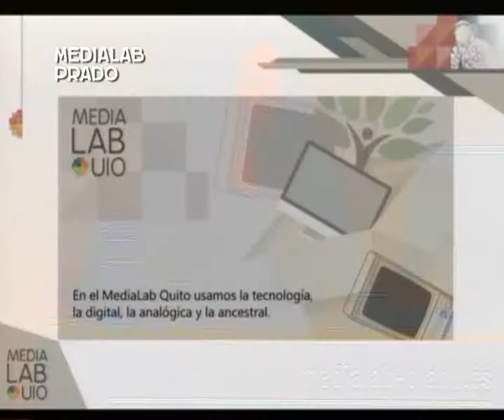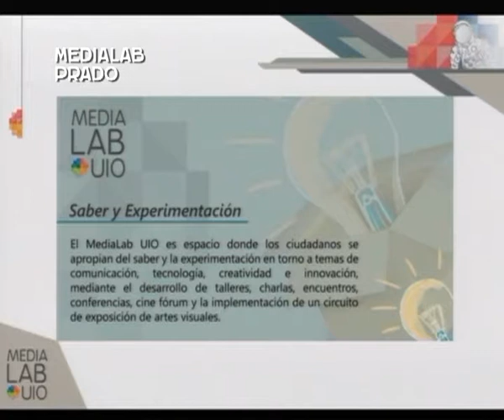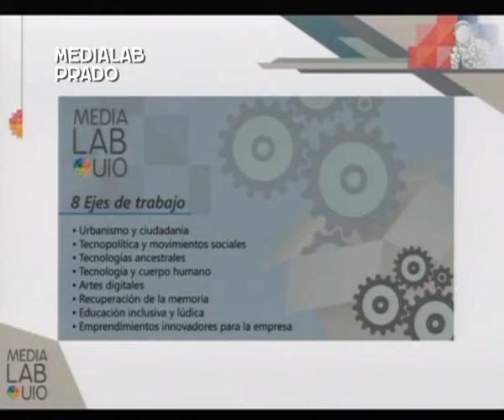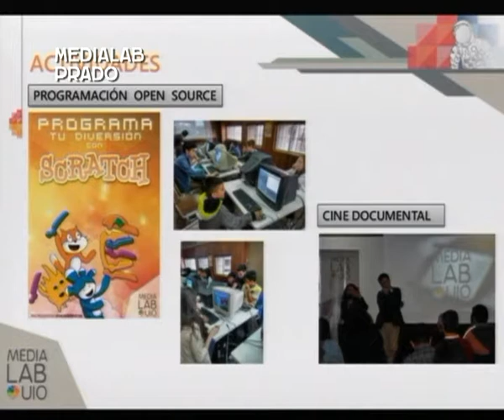Los bienes comunes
Los bienes comunes, el procomún, la cultura abierta y libre, la cibercultura, la experimentación con tecnologías y su puesta en común con las necesidades de la gente.

Ponencia de Mariela Suray Ortega, Media Lab UIO (Quito, Ecuador), en el LabMeeting 2015 Madrid.